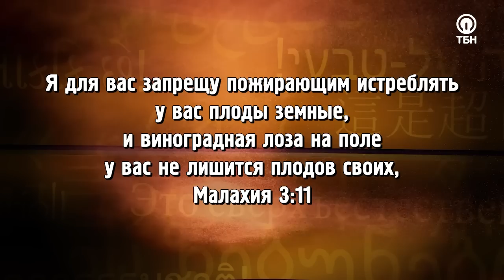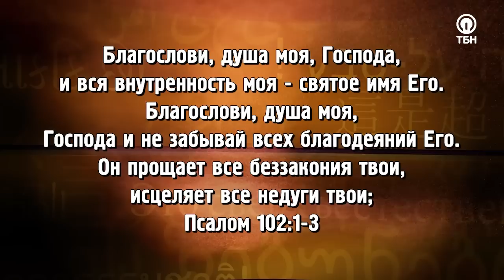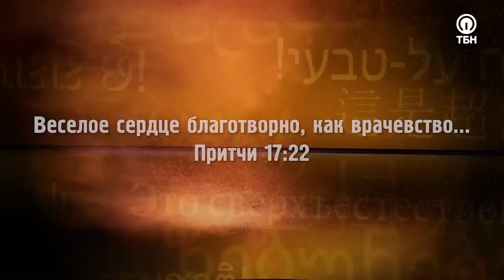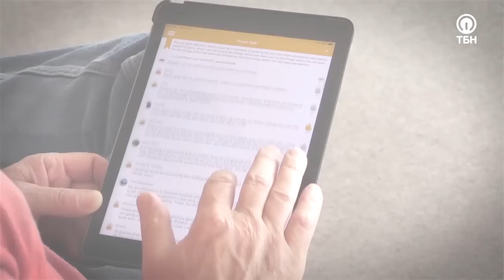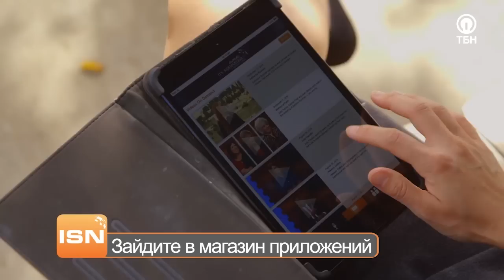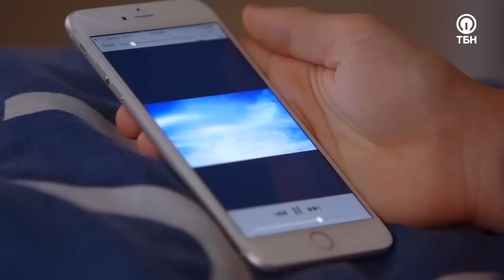ИСЦЕЛЕНИЕ ОТ НЕИЗЛЕЧИМОЙ БОЛЕЗНИ. «Это сверхъестественно!»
Как вы отреагируете, и что будете делать, если узнаете, что жить вам осталось всего пару часов? Впадете в отчаяние? Начнете прощаться с родными и близкими? Возможно, захотите осуществить свои последние желания? Или начнете горячо молиться Богу, чтобы Он поскорее вмешался и вернул вас к жизни?

Врачи сказали гостю Сида Рота Брайану Уиллсу, что ему осталось жить не более 10 часов. Опухоль, найденная в его теле, за 3 дня выросла до размеров баскетбольного мяча. Брайан не хотел мириться со своей участью и четко понимал, чтобы выжить, ему нужно сверхъестественное вмешательство Бога!

 «Мы служим одному Богу, и Бог, Который исцелил меня, так же может исцелить вас. У Него нет лицеприятия. Иисус пришел, чтобы даровать нам жизнь с избытком. Бог совершит чудо и в вашей жизни!»

Служитель расскажет, как самым невероятным образом Господь исцелил его от неизлечимой болезни, какие шаги Бог велел предпринять для этого, а также какие чудеса творит его свидетельство в жизнях других людей сегодня.

Герой программы высвободит исцеляющую Божью силу для каждого, и будет молиться за всех, кто сегодня нуждается в исцелении.

О послушании Богу в самых кризисных ситуациях, посвящении Божьей мечте и цели, борьбе со страхом смерти, силе смеха и радости – смотрите в программе!